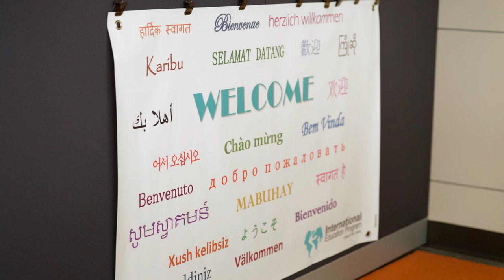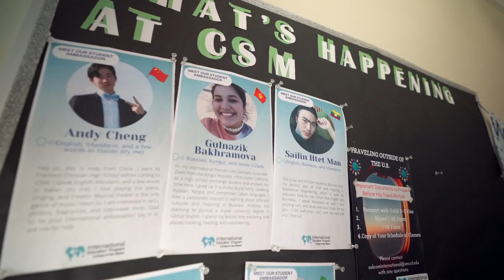The College Tour featuring College of San Mateo – International Education Program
Meet Gulnazik, an international student at College of San Mateo who loves the Bay Area and the community of friends she has made at CSM.

College of San Mateo is a two-year institution that offers over 150 different certificate and degree options and has a variety of class modalities to choose from to make college work for you. We are the community’s college. Change starts here.

About College of San Mateo: For over 100 years, College of San Mateo has served the region as a gateway to higher education leading to university transfer, career preparation and advancement, and professional and personal development. Located in the northern corridor of Silicon Valley, CSM offers many programs, including traditional, semester-length and short courses, online education options, leadership development, student government, student clubs, learning communities, and cultural activities.